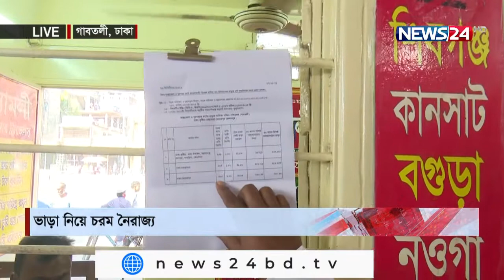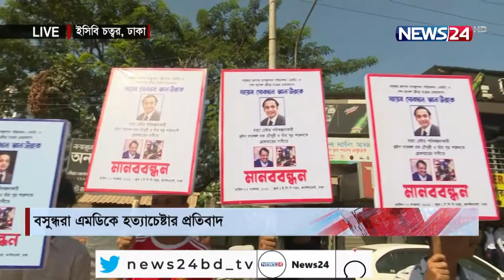NEWS24 দুপুরের সংবাদ at 12pm News on 8th November, 2021 on News24 || 8Nov.21